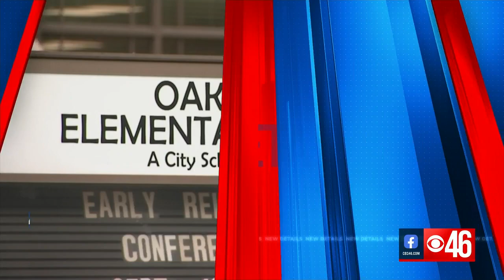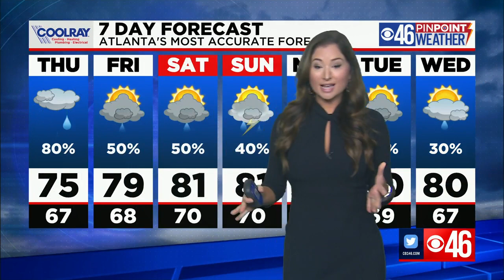CBS46 PM News Update 9/15/21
TikTok to remove “Devious Lick” challenge, Decatur schools issue vaccine mandate for schools, APS to offer more seats for virtual learning, a look at the weather ahead